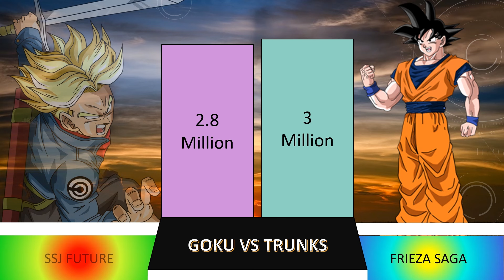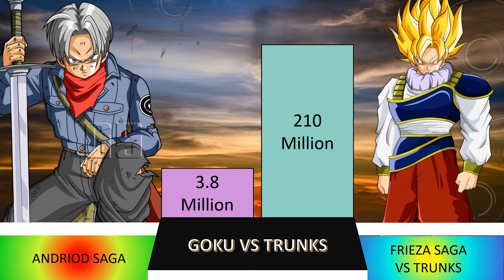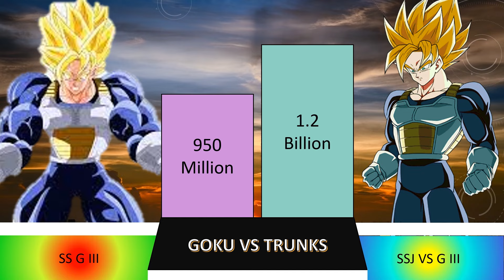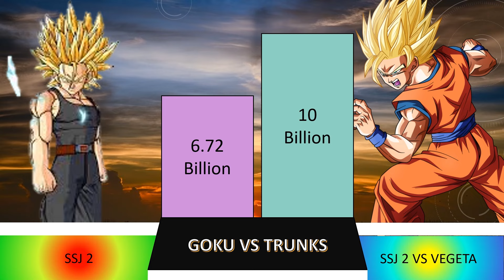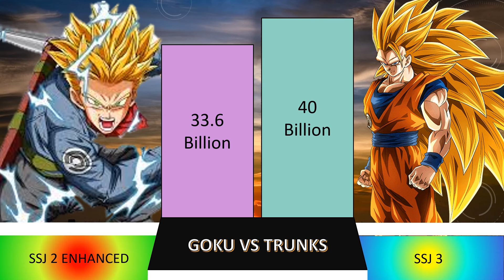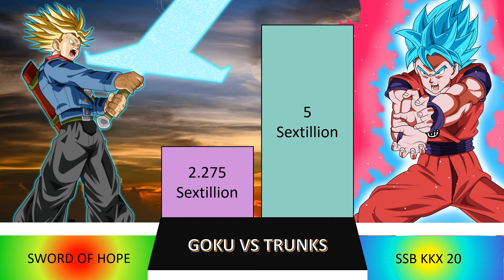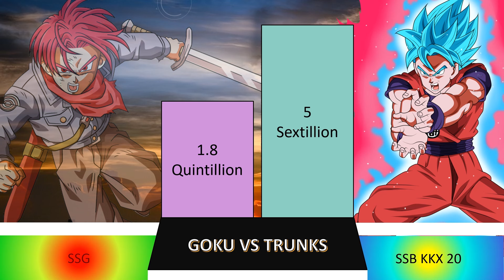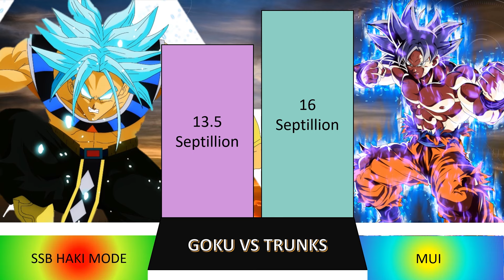Goku Vs Trunks Power Levels OverThe Years